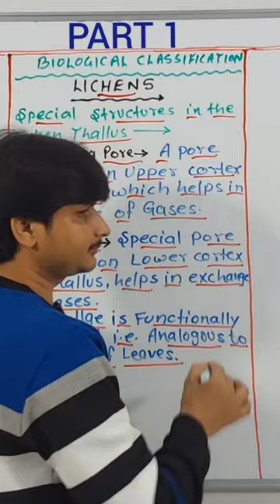Biological Classification - lichens class 11 / Breathing Pore & Cyphellae in Lichens !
Biological Classification
Biological Classification class 11
Biological Classification Botany class 11
Lichen
Lichens
Lichens class 11
Lichens Botany
Lichens Botany class 11

Lichens - Special Structures in The Lichens Thallus
Breathing Pore & Cyphellae